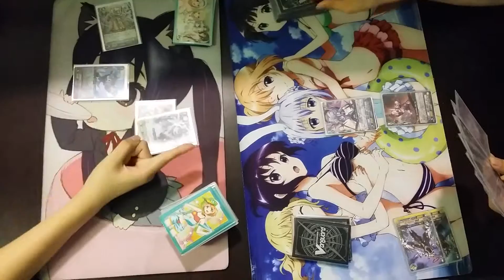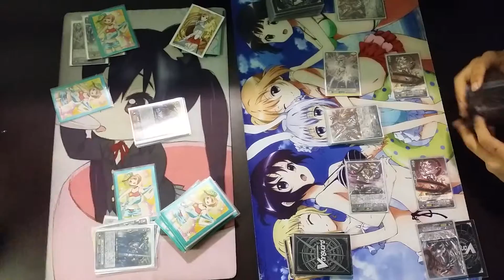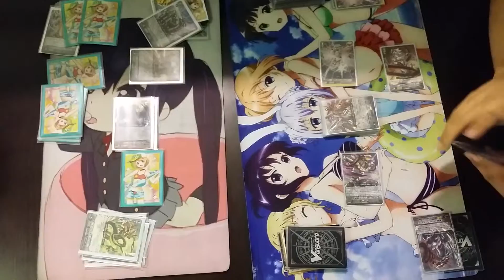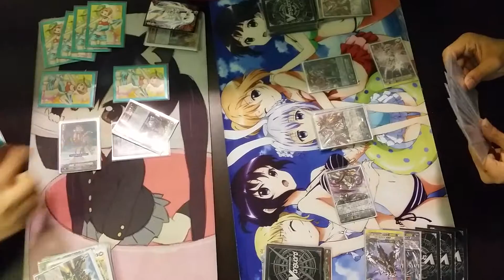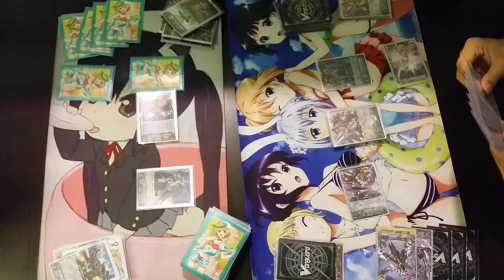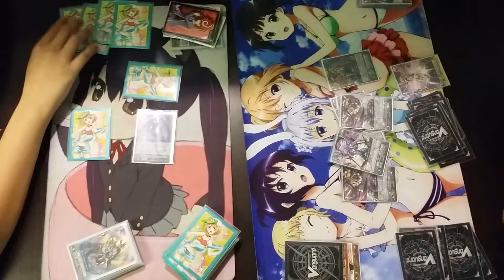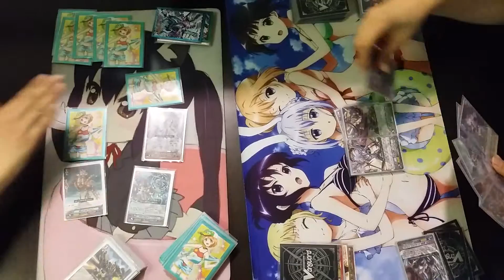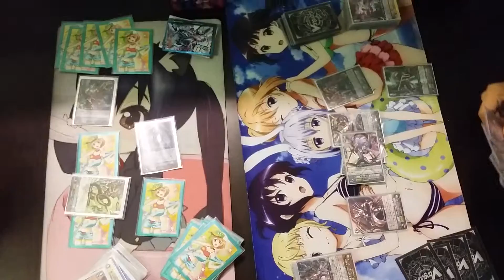Vanguard Chaos Breaker DragonVsGear Chrono part 1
Comment on what fight or decks you all want to see next